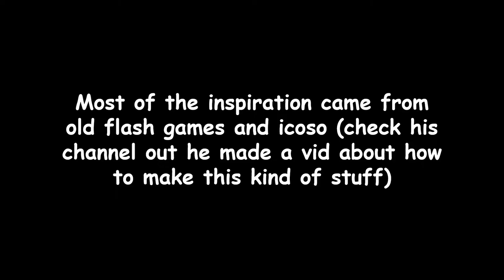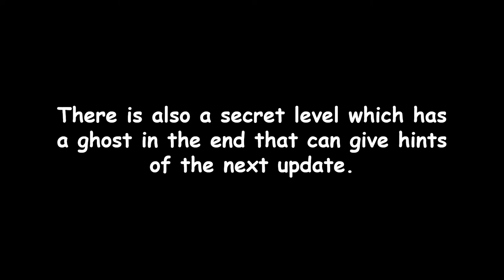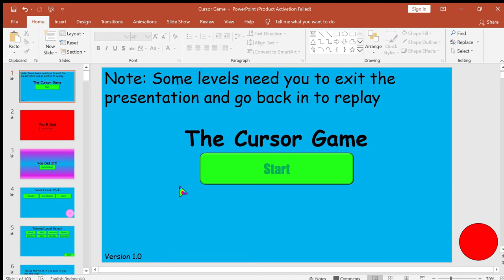Cursor Game Trailer